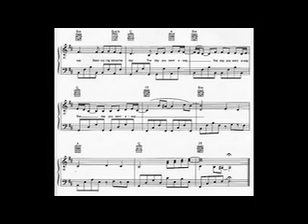the day u went away